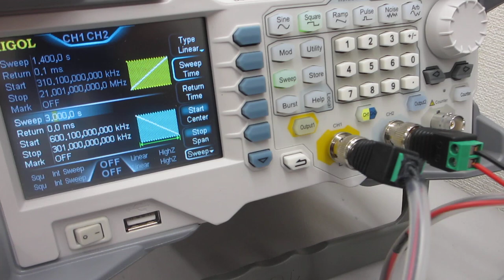超音波伝搬制御システムーー超音波プローブの表面弾性波を利用した、超音波制御実験ーー（超音波システム研究所）